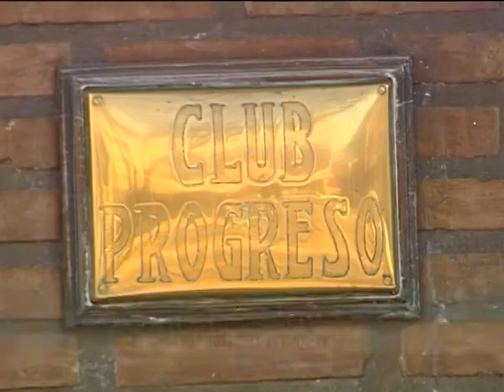Clausuran el Club Progreso por no cumplir con los protocolos COVID-19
MARÍA CÓRDOBA - Los controles también se realizan sobre comercios e instituciones.Tras haber sido notificado, se clausuró el Club Progreso por no cumplir con los protocolos sanitarios